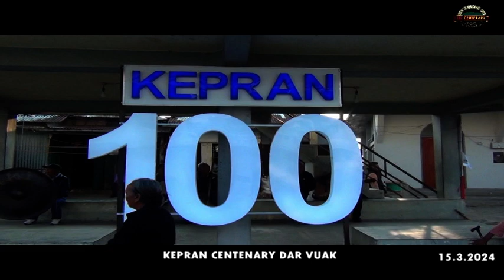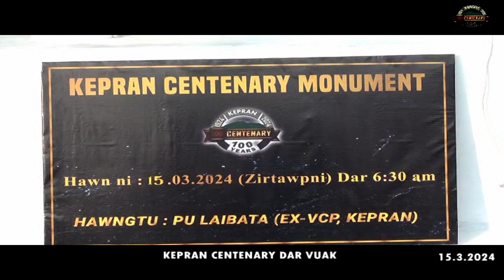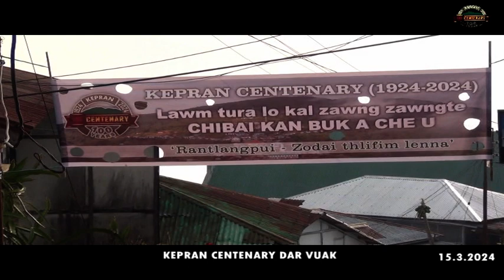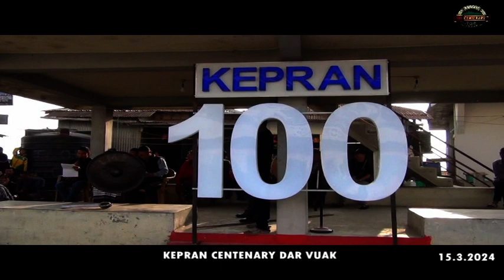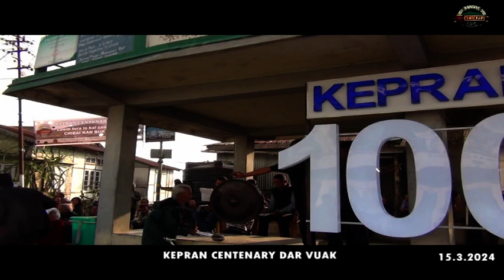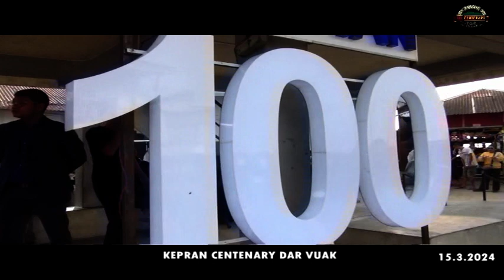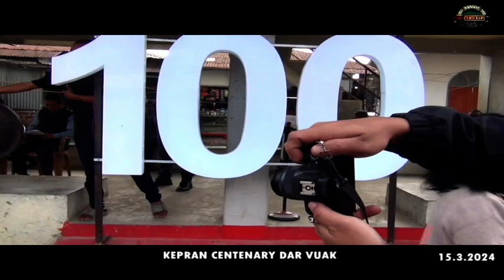KEPRAN Centenary Dar vuak - 15.3.24